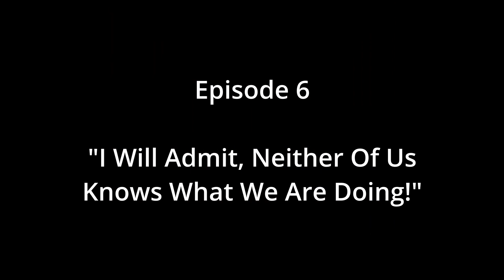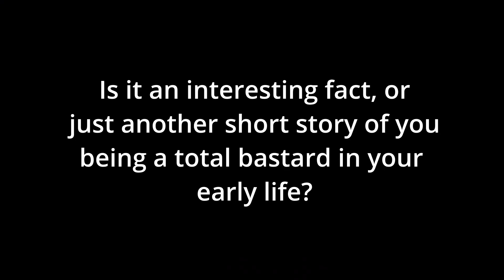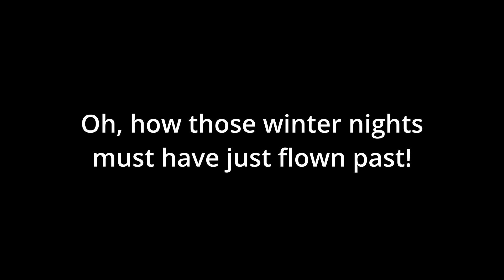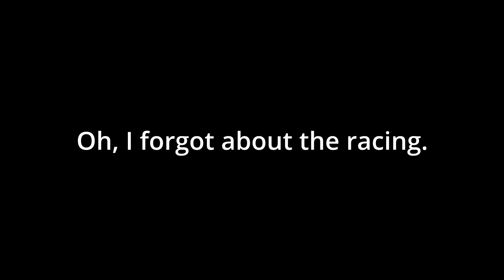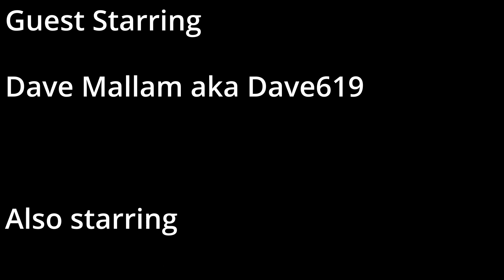Vintage Games Night S1 EP6 - "I Will Admit, Neither Of Us Knows What We Are Doing!"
The title of this video tells you everything you need to know about tonight's particular episode. Join WolfKang1 and Dave619 as they continuously crash into walls and drive over massive puddles of... fluid. Enjoy!

"Skin Deep" written by Gerard Galvin-Barrie
Performed and Recorded by WolfKang